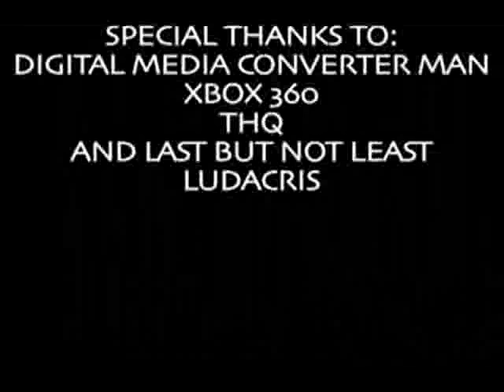Ludacris - Slap [Saints Row]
I didn't make this but I thought it was a pretty cool vid so uploaded it for whoever did.
Please don't take this video down, Im not making any profit and the copyrights belong to the respectful owner.